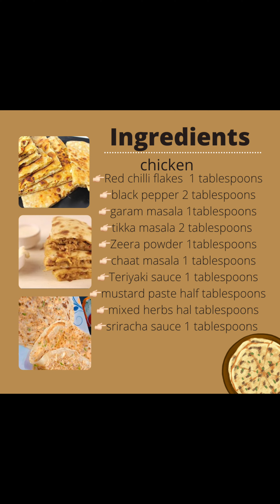Crispy chicken cheese paratha recipe by delightful station by saba restaurant style cheese paratha